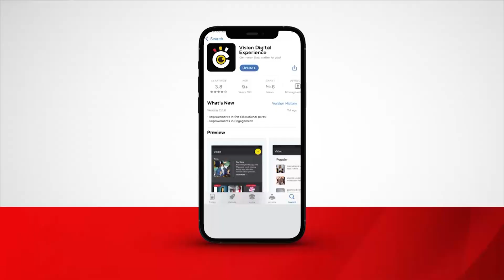Ofiisi ya ssentebe wa NRM ewaddeyo bukadde ku mbaga ya Kyabazinga